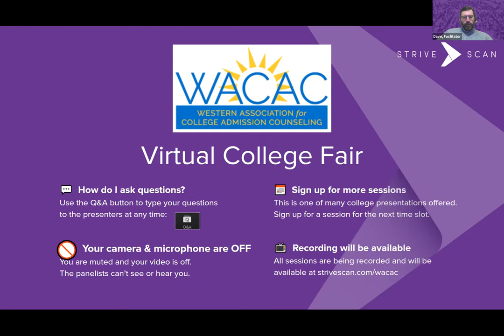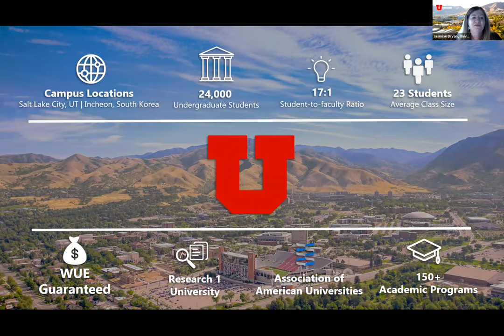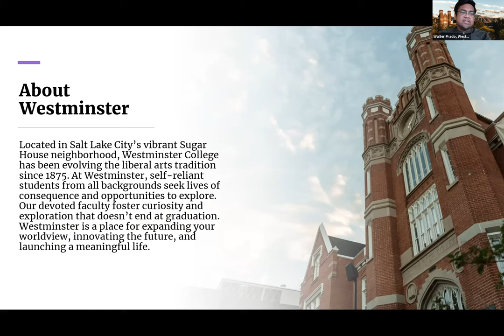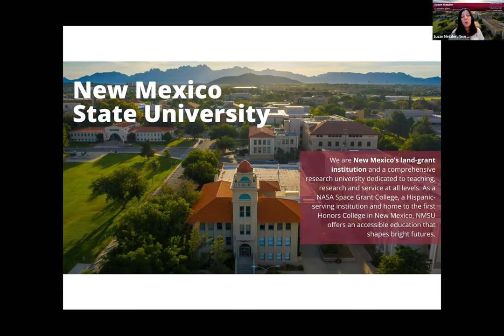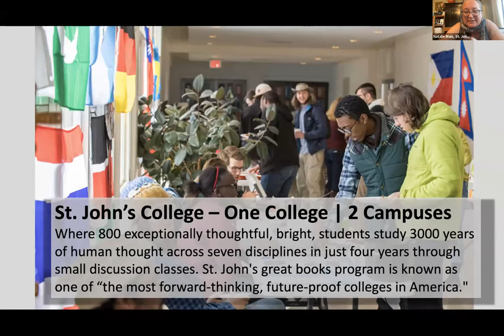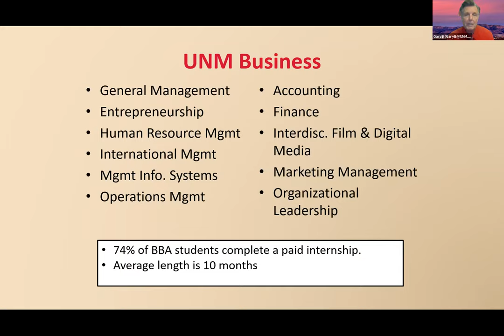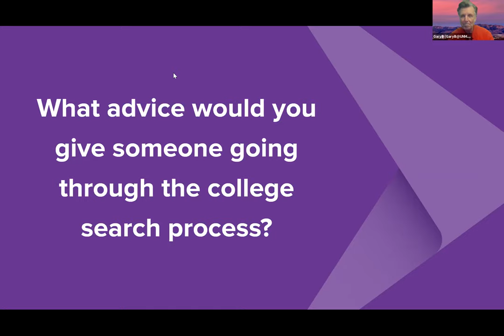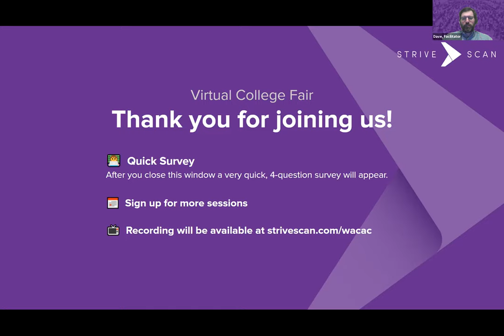Session B13 - WACAC Virtual College Fair - April 19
In this session, you will hear from the following institutions:

Weber State University (UT)
University of Utah (UT)
Westminster College (UT)
New Mexico State University (NM)
St. John's College (NM)
The University of New Mexico (NM)